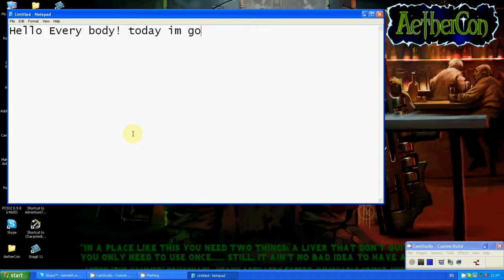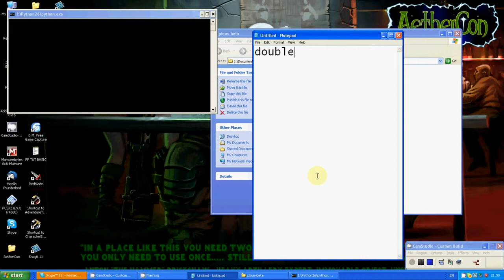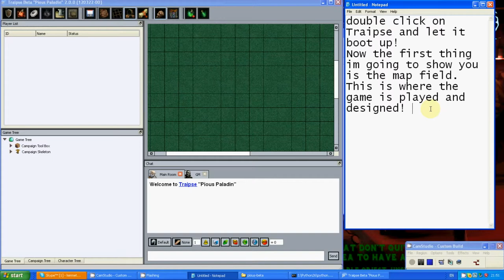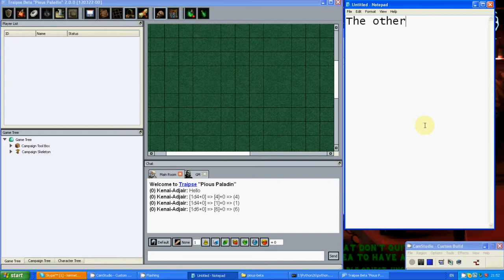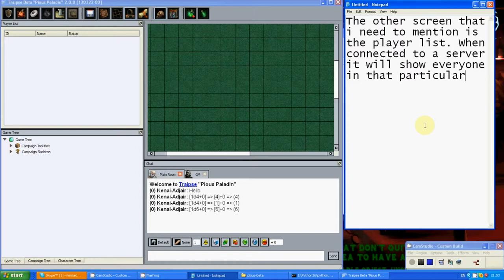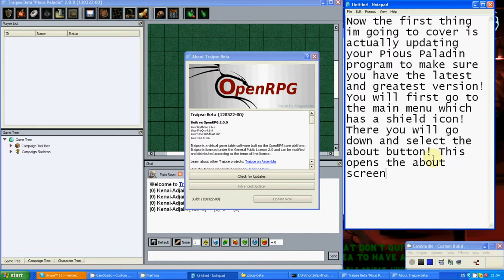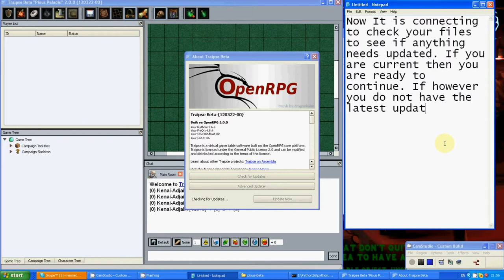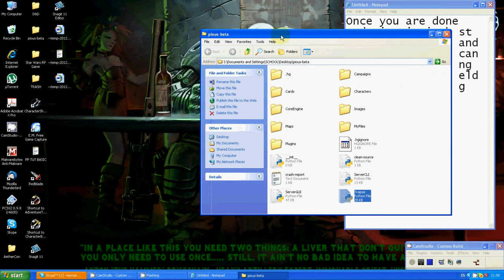Pious Paladin Basics - Part 1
Thanks Kenneth White for making this two part tutorial

"Pious Paladin was developed by Tyler Starke. Please support his wonderful open source project. He has done a great job so far in developing an amazing program to help expand the RPG experience!"